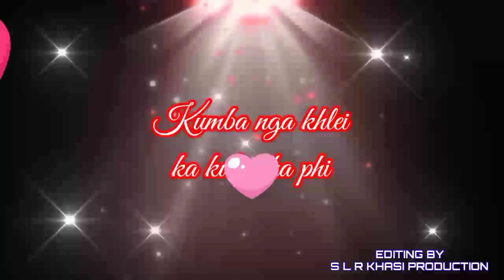Duh Duh (Full Lyrics Songs)🥰🥰❤️❤️😍😍